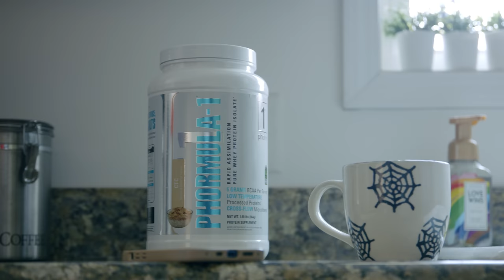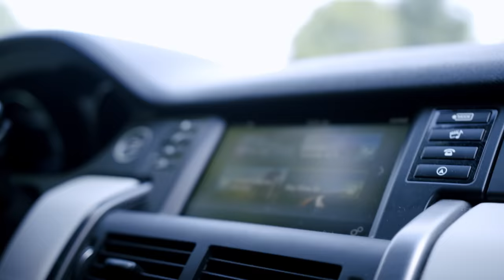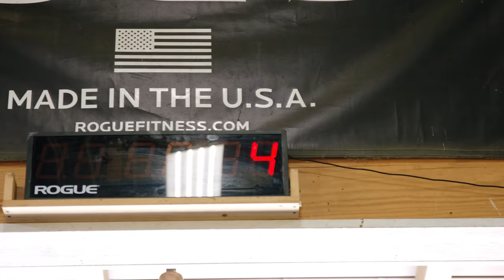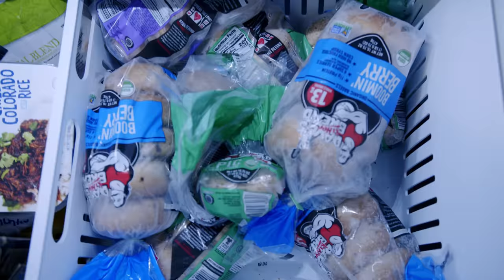A DAY IN THE LIFE OF HALEY ADAMS // CrossFit Games Prep with the 5th Fittest Woman On Earth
Support Haley Here:
Trifecta